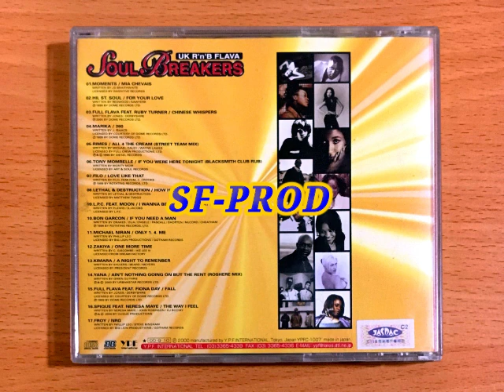Mia Chevais 1998 Moments (CD Compilation Sampler)